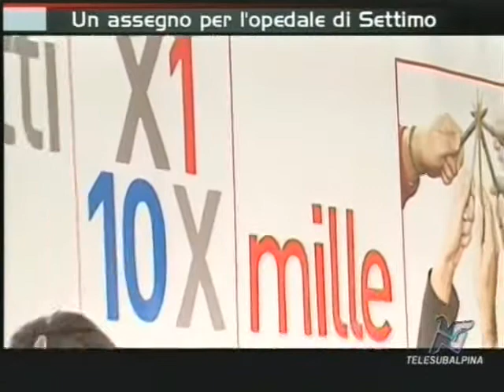Settimo Torinese - Telesu, 18 febbraio (ore 19.15)